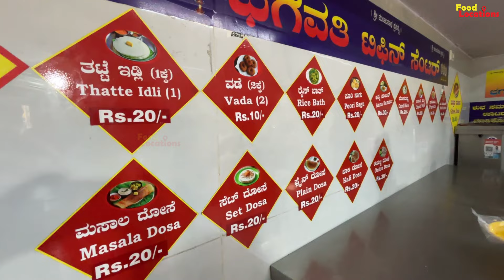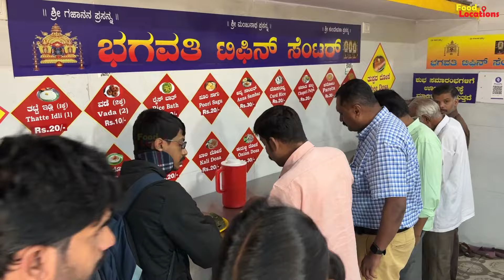💥ಏನೇ ತೊಗೊಂಡ್ರು ಕೇವಲ 20 ರೂಪಾಯಿ ಅಷ್ಟೇ😱 ರೈಸ್ ಬಾತ್, ಪೂರಿ, ಇಡ್ಲಿ, ದೋಸೆ ಏನೇ ತೊಗೊಳ್ಳಿ | Bhagawathi Tiffen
💥ಏನೇ ತೊಗೊಂಡ್ರು ಕೇವಲ 20 ರೂಪಾಯಿ ಅಷ್ಟೇ😱 ರೈಸ್ ಬಾತ್, ಪೂರಿ, ಇಡ್ಲಿ, ದೋಸೆ ಏನೇ ತೊಗೊಳ್ಳಿ | Bhagawathi Tiffen Center

Address: Bandireddy Circle, Srirampuram, Bengaluru-560021

Any Tiffen: Rs.20/-

🎬CREDITS:
SUPPORTER » ARYAN